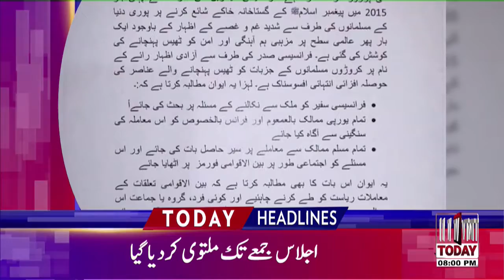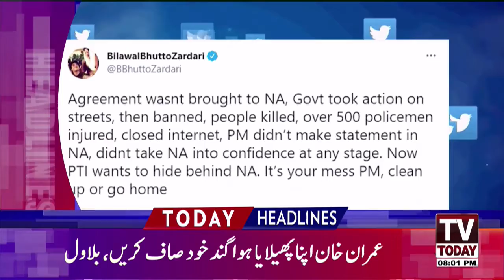08:00 PM | LATEST NEWS HEADLINES | 20 APRIL 2021 | TV TODAY